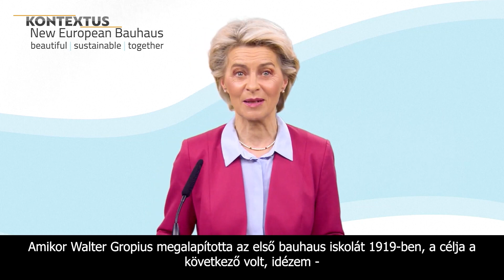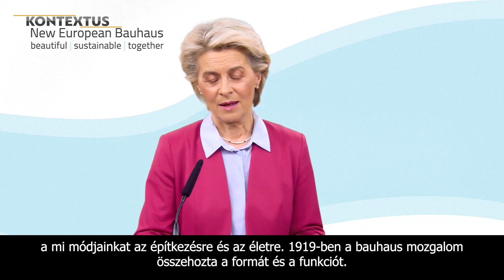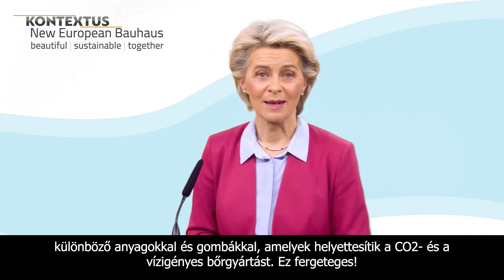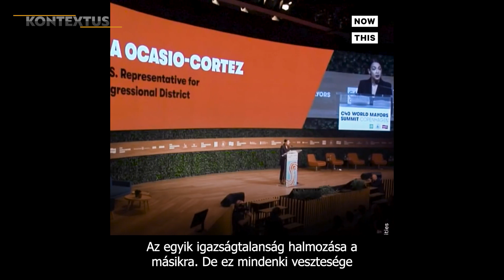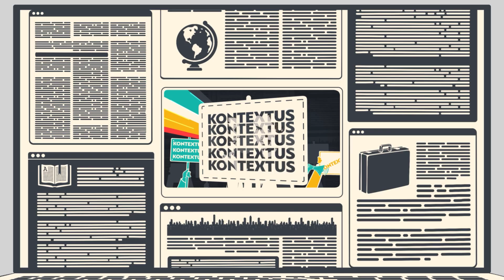Európa energiapolitikája elszakadt az emberektől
Az európai energiapiacot rekordmagas energiaárak, üzembezárások és ellátási nehézségektől való félelem jellemzik.
Mi vezetett idáig és merre van a kiút?
Kifizetődő-e az ideológia-vezérelt klímapolitika?
Megoldás-e a lakossági terhek további növelése?
Ezekről és még sok mindenről másról beszélgettünk Tóth Máté, energiajogásszal és Hárfás Zsolt, atomenergia szakértővel.